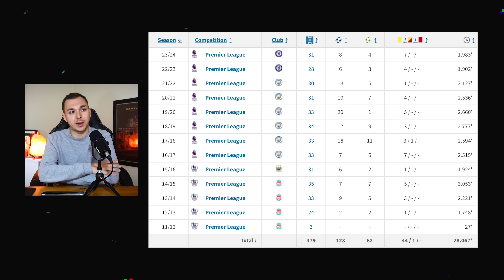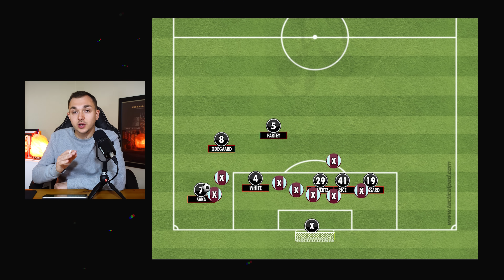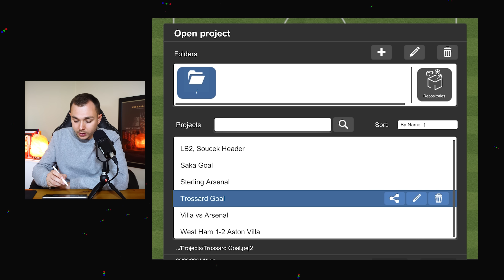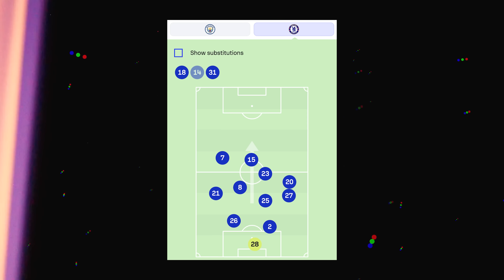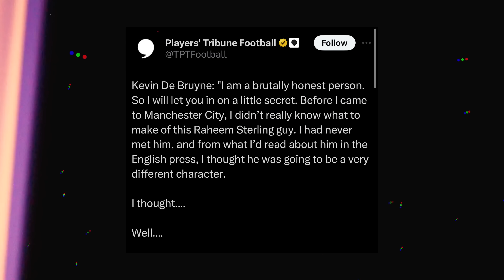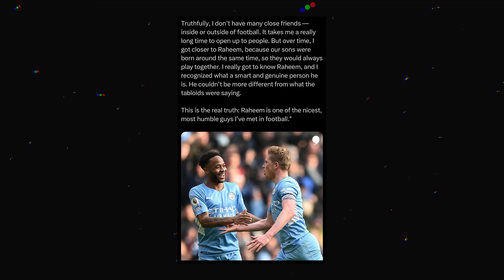What Sterling Can STILL Bring To Arsenal!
Arsenal signed Raheem Sterling from Chelsea on Deadline Day! What can he add to Arteta’s side?

Welcome to The Goonerverse! The channel that covers all Arsenal news with insight from some of the most knowledgeable and passionate fans in the world!